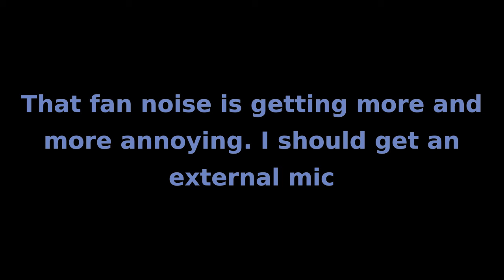Toshnika's Singleplayer Survival: Big Finds [Ep2]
Deaths: 2 (1 offcamera)

I find a mineshaft, a village, and die a couple times. At least I got a bunch of iron.

I NEED to fix the fan noises.

~~DATAPACK LIST~~
Armor statues
Chunk loaders
Coordinates HUD
Double shulker shells
Dragon drops
Fast leaf decay
More mob heads
Multiplayer sleep
Real time clock
Silence mobs
Villager death messages